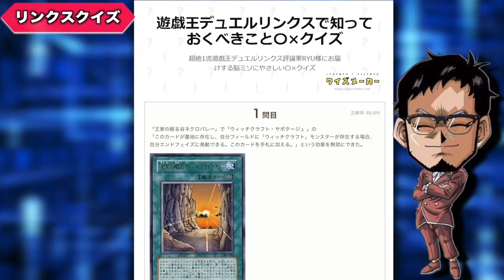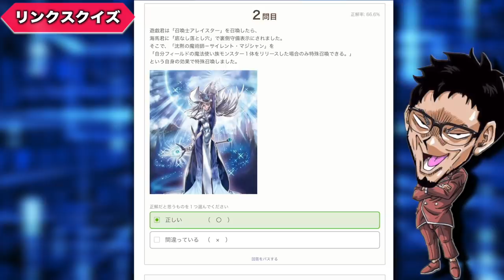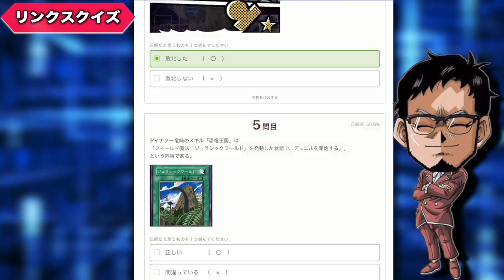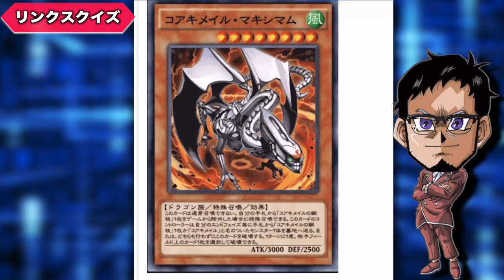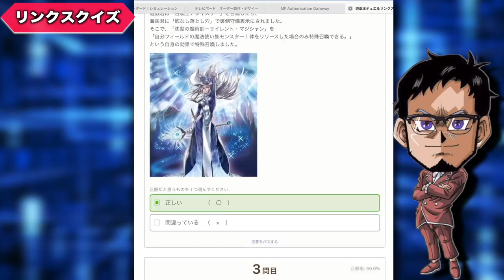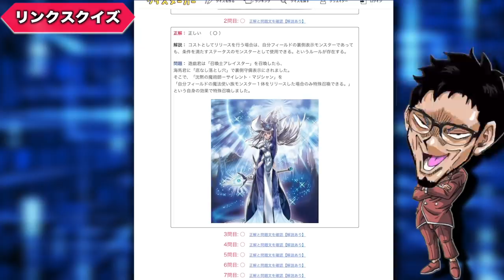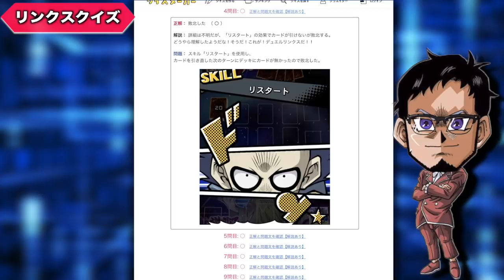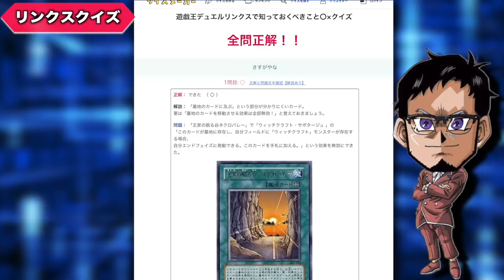【知るか】今までに発売されたパックは何個あるでしょう？-リンクスクイズ全10問-【遊戯王デュエルリンクス】【Yu-Gi-Oh! Duel Links】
そんなの知るか
第4回リンクスクイズ!!
これ全問正解できないやついるの？
とか思ってたらまじで知らん問題
出てきたぞwww

【SNSなど】

メンバー登録の方法!!

　🌵Discordの【RYUの幹部会限定機能】マジでおすすめです！

メンバー特典って何？

RYUの幹部会限定特典とは？

現在のメンバー数は？

✅使用楽曲
　　などなど

【自己紹介】